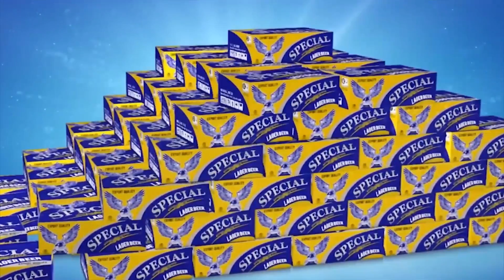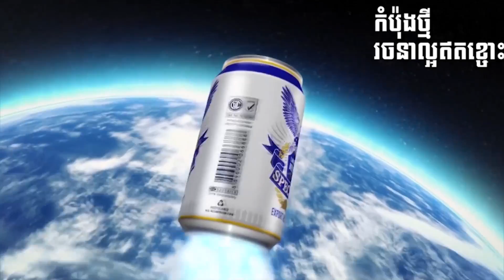«អាថ៌កំបាំងក្រៅឆាករបស់តារា»៖ ប៊ូ ច័ន្ទដាណែត ត្រូវទស្សនិកជនស្អប់ព្រោះតែចរិតកាចឆ្នាស់?